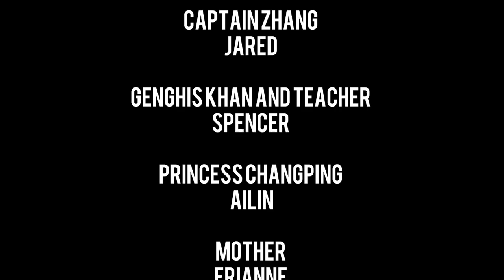BIA Trailer for Finding Mulan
About:
The Actors Studio from Bridgeport International Academy (BIA) presents Finding Mulan. As BIA continues its long history of drama productions at Mertens Theater at the University of Bridgeport (UB), we welcome you to attend our two performances on Friday, March 22, 2018 and Saturday, March 23, 2019.

Credits:
Directed and Edited by BIA Senior ST, with assistance from BIA Junior YJ
Filmed on location at Chùa Phước Long, Ansonia Buddhist Temple